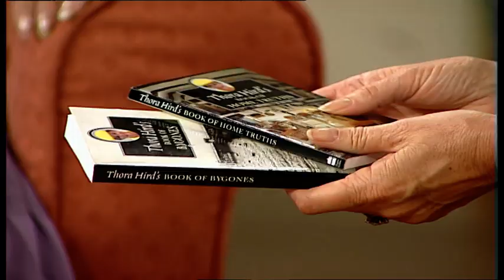Thora Hird | Last of the summer wine | Actor | Open house with Gloria Hunniford | 1998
Gloria Hunniford chats to Dame Thora Hird about her acting career, life and also how she enjoys continued success.

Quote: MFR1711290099